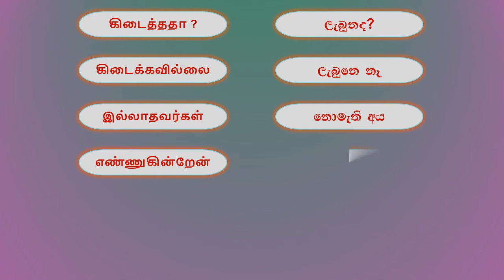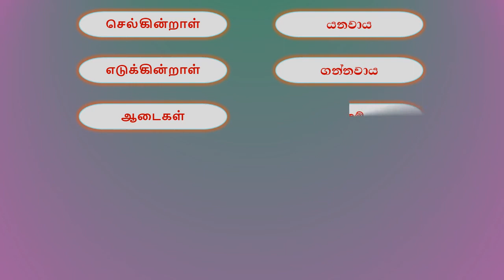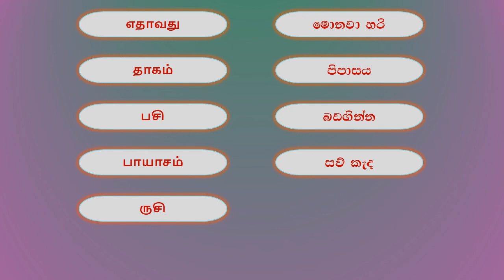Grade 07 Lesson 04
To learn Tamil